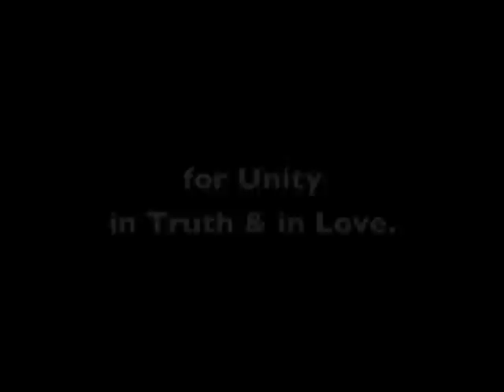SetFree13SamClear.wmv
Sam Clear is coming to SetFree13!!!